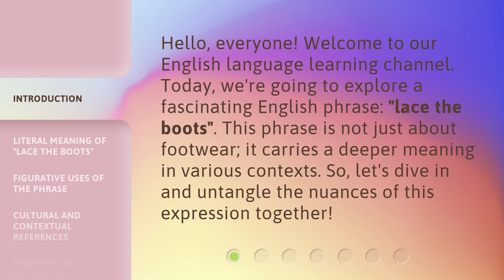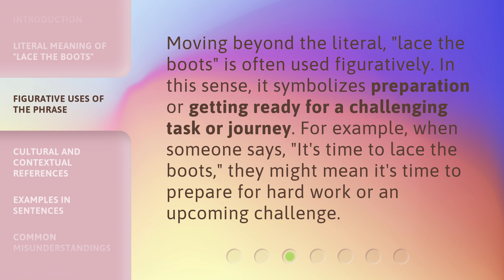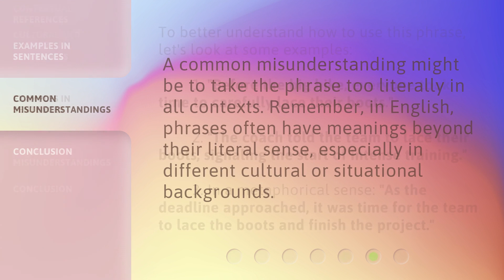Unraveling the Phrase: "Lace the Boots"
00:00 • Introduction - Unraveling the Phrase: "Lace the Boots"
00:31 • Literal Meaning of "Lace the Boots"
00:53 • Figurative Uses of the Phrase
01:16 • Cultural and Contextual References
01:45 • Examples in Sentences
02:14 • Common Misunderstandings